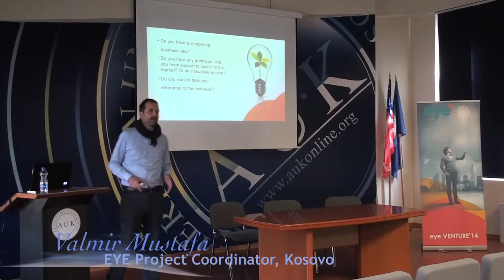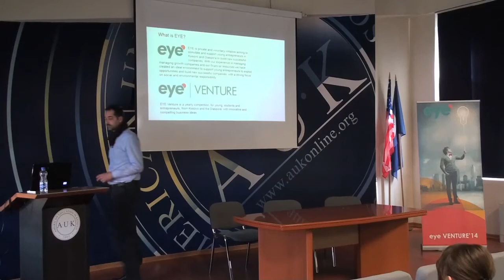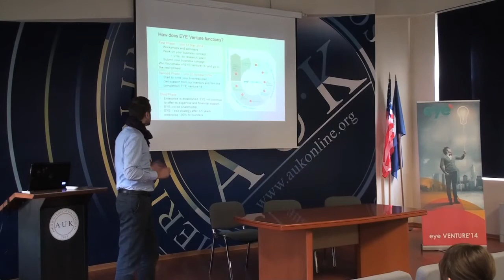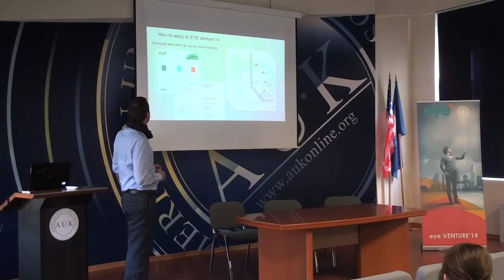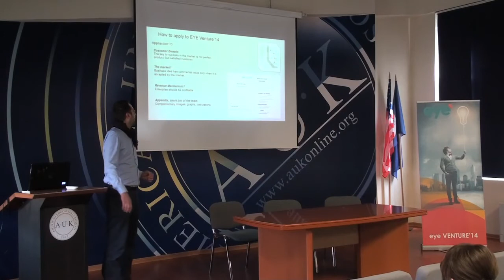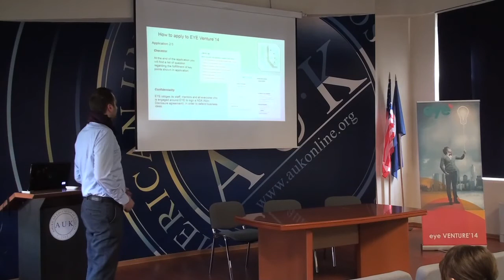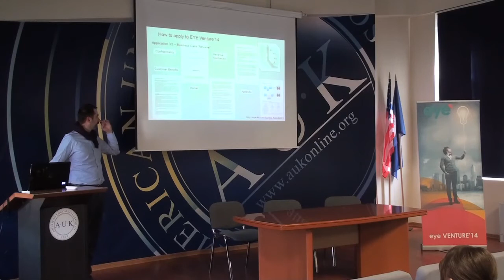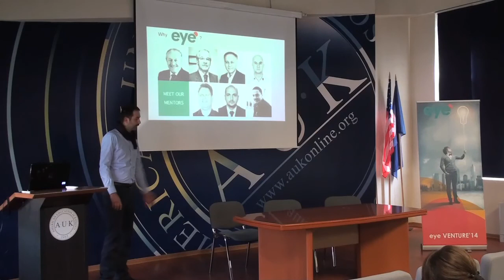EYE VENTURE '14 - Informative Presentation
EYE is a private and voluntary initiative aiming to stimulate and support young entrepreneurs in Kosovo and Diaspora to build new successful companies. With our experience in managing growth companies and our financial resources, we have created an ideal environment to support young entrepreneurs to exploit opportunities and to build new successful companies, with a strong focus on social and environmental responsibility.